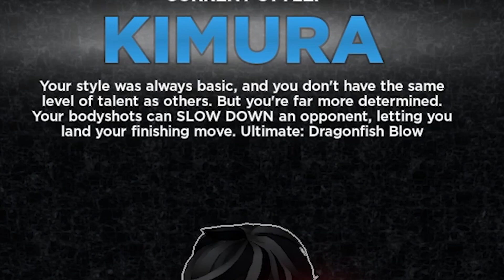i played untitled boxing game for the first time...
this is my first time playing roblox untitled boxing game and it got me so hype bro
I love making videos for you guys to enjoy and I am so grateful